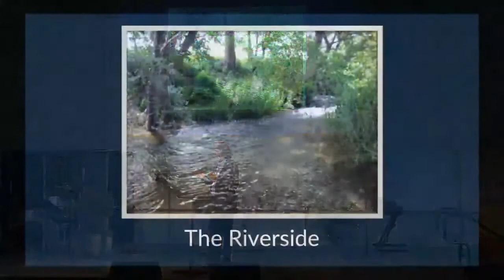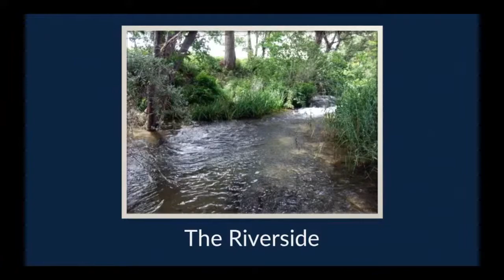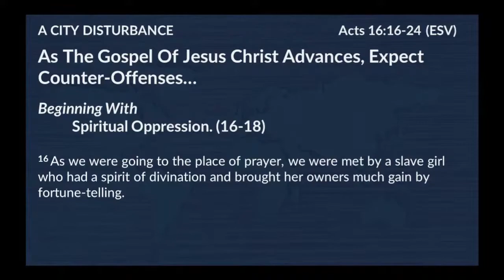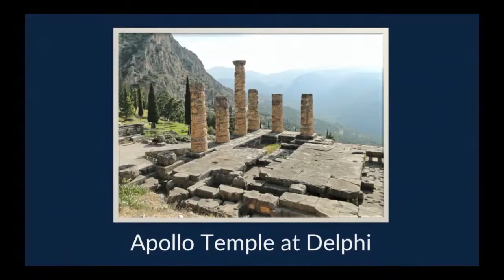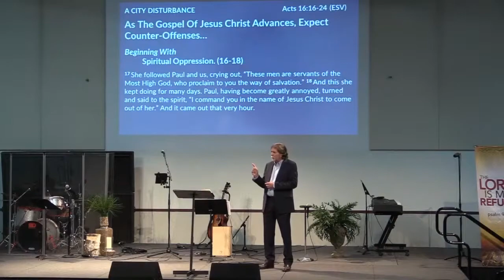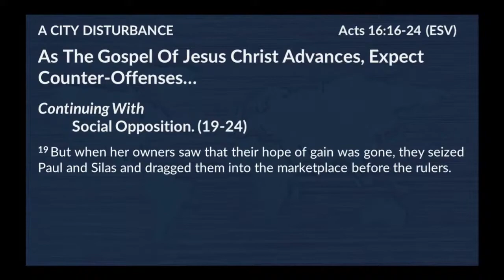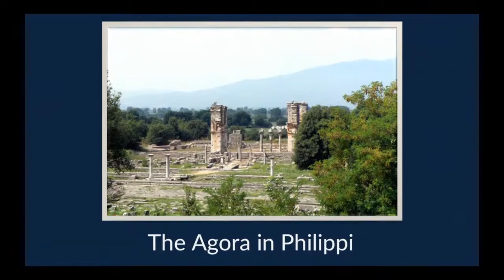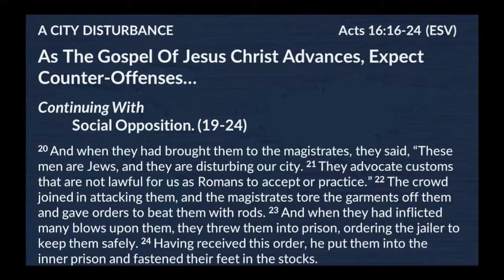8.30.20 Message: A City Disturbance